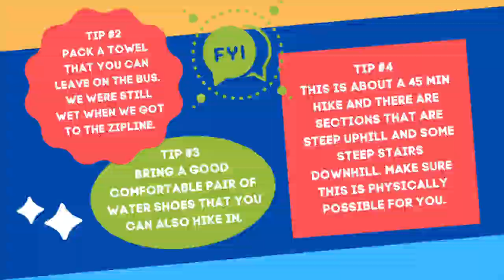Dominican Republic Zipline & 27 Waterfalls Damajagua Amber Cove Carnival Shore Excursion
This video features the waterfall portion of the Carnival Cruise Shore Excursion for “Zipline & 27 Waterfalls Combo” for the Amber Cove port in Puerto Plata Dominican Republic operated by Mega Adventures. See my other video for the Zipline.

If you love adventure this is one of the top 10 things to do in Puerto Plata Dominican Republic.

We booked this excursion through Carnival, however Carnival does not allow any jumping from the falls, only sliding. If you wish to jump from the Damajagua waterfalls you would need to book this excursion on your own. The company that contracted with Carnival was Mega Adventures. They have the excursion listed on their website. They were great and if I visit this port again I would book through them so I could JUMP!

This excursion was great. We boarded mega trucks and on the way to the waterfalls we got to see parts of the Dominican Republic.

It’s important to read all of the details on the excursion. You should make sure the activity level of the excursion is a good fit for you. There is a 45 minute hike up to the falls with some steep sections and some steep stair sections down.

Bring a good pair of water shoes that you can also complete the hike in.
Bring a towel to leave in the bus. I was still wet when we got to the Zipline.
There are lockers there you can rent but our tour guide has us leave all our belongings in the bus with the driver.

Highly recommend this shore excursion!